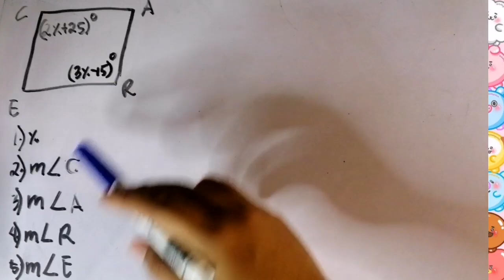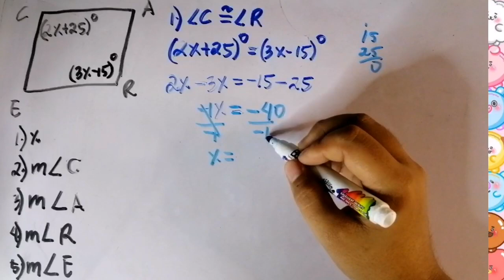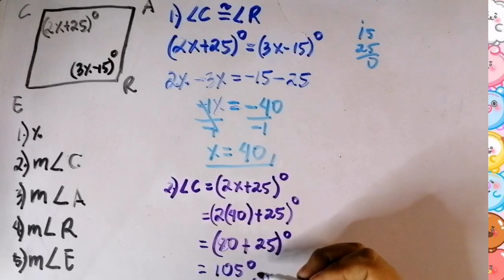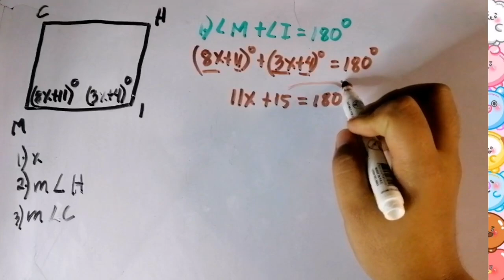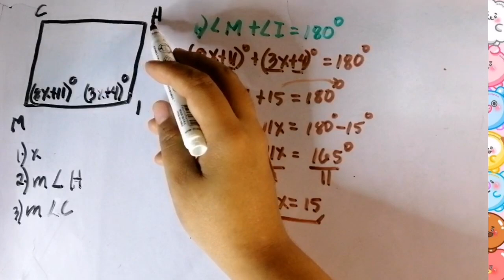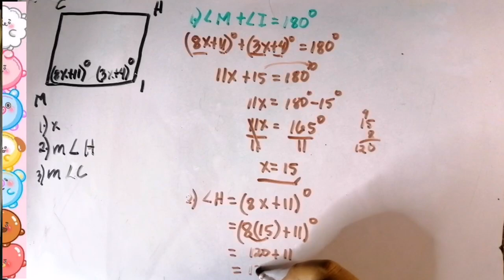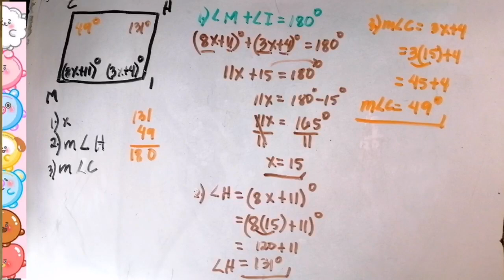PROPERTIES OF PARALLELOGRAM #2 & #3 Solving Angles of Parallelogram | Grade 9 Week 1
Grade 9 Module 3 Third Quarter
Ang video na ito ay tungkol sa solving angles of parallelogram gamit ang Properties of Parallelogram
2. Opposite Angles are congruent.
3. Consecutive angles are supplementary.

LEAP MODULE LEARNING ACTIVITIES LEARNING TASK

🔺ASSIMILATION Week 1 Grade 9 LEAP MODULE

🔺Theorems on Square, Rectangle and Rhombus Week 2 Grade 9 LEAP MODULE

GRADE 9 LESSONS THIRD QUARTER